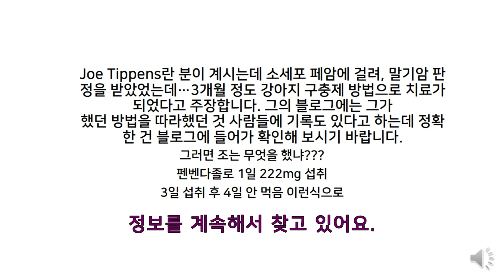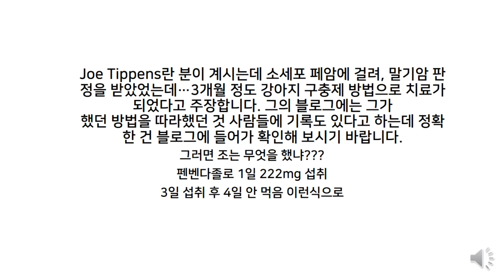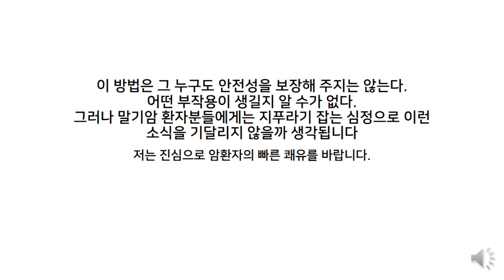강아지 구충제 말기암 치료에 대한 나의 주관적인 생각을 말씀드립니다